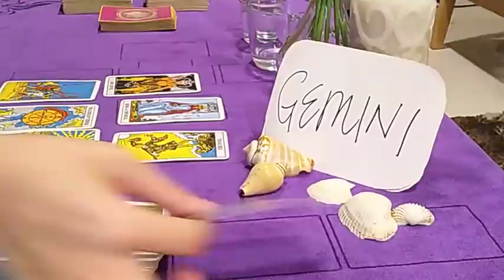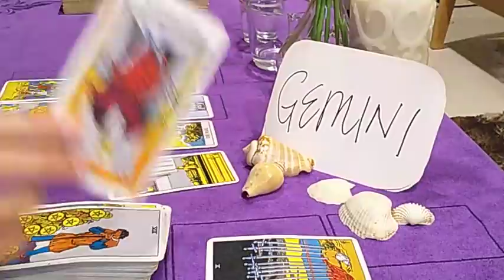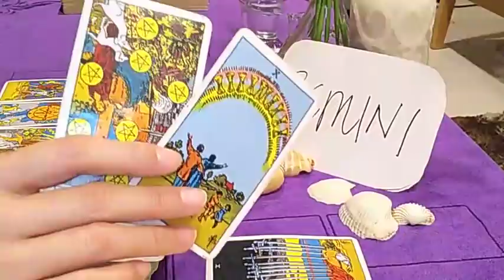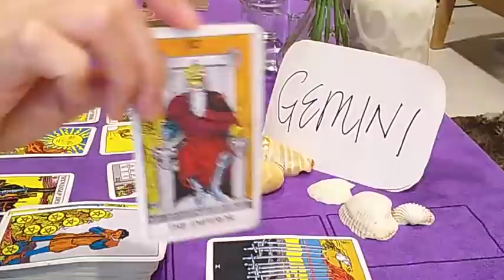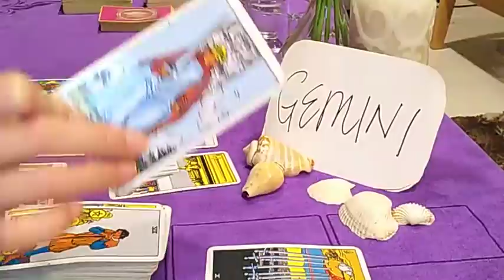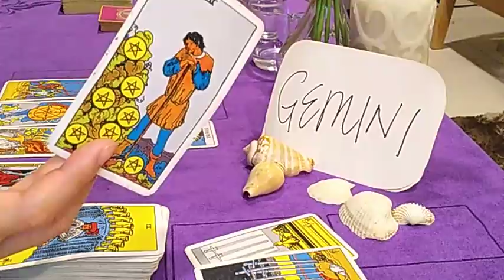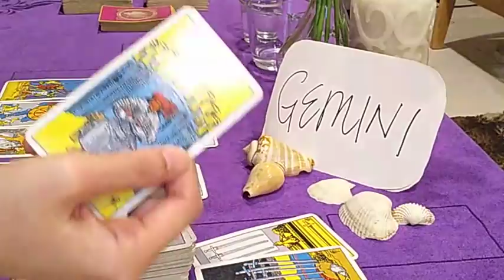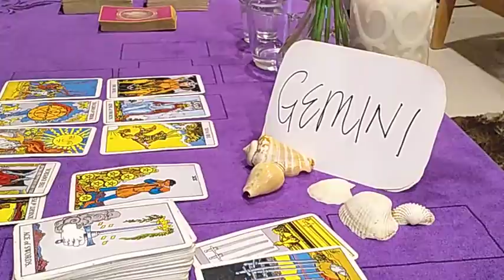GEMINI ❤️ THEY TOOK YOUR LOVE FOR GRANTED SO NOW... ❤️ OCTOBER 2020 TODAY LOVE GUIDANCE READING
* NEW *

1 question reading - USD 30 (5 mins) - within 2 - 3 days

2 questions reading - USD 50 (10 mins) - within 2 - 3 days

3 questions reading - USD 70 (15 mins) - within 2 - 3 days

4 questions reading - USD 90 (20 mins) - within 2 - 3 days)

OR

OR